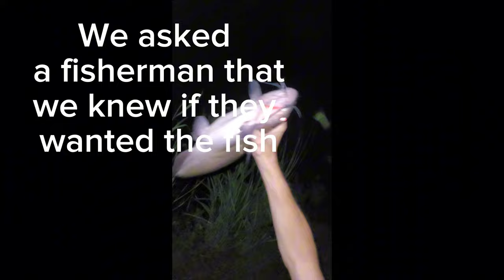4K Oklahoma Arkansas River night fishing🐠🦂🪐